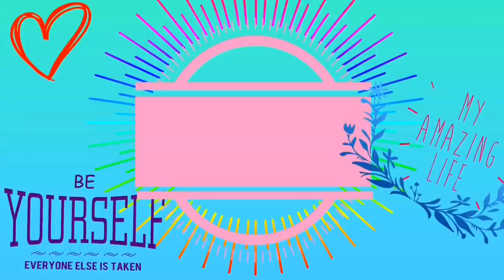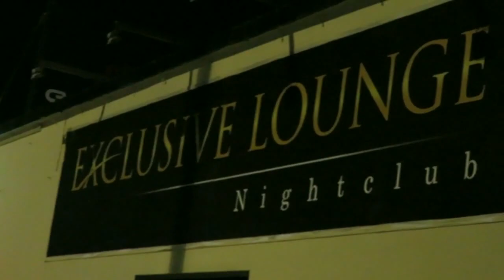Wololo Friday | Mo Life